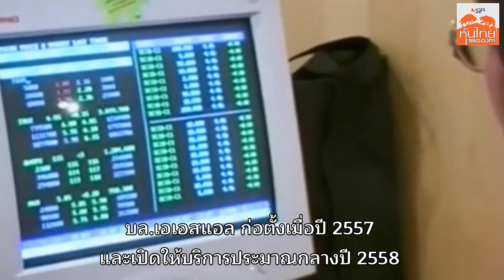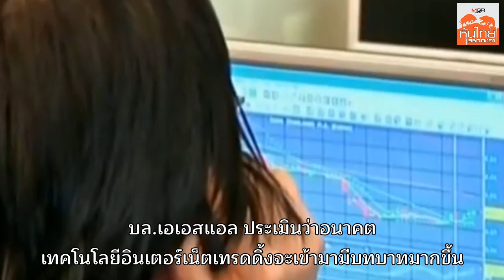โบรกเกอร์ต้นทุนต่ำ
บล.เอเอสแอล ประเมินว่าอนาคตเทคโนโลยีอินเตอร์เน็ตเทรดดิ้งเข้ามามีบทบาทมากขึ้น มาร์เก็ตติ้ง จึงอาจไม่ใช่สิ่งที่จำเป็นสำหรับธุรกิจโบรกเกอร์อีกต่อไป